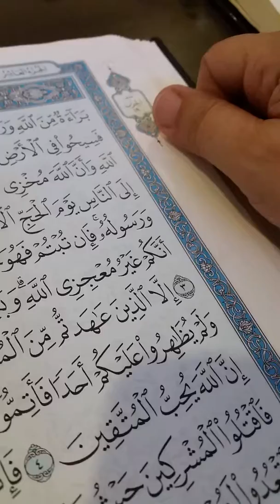No Bismillah before surah At Tauba